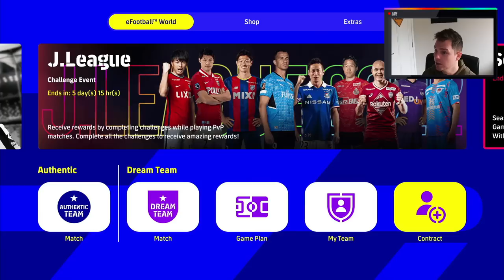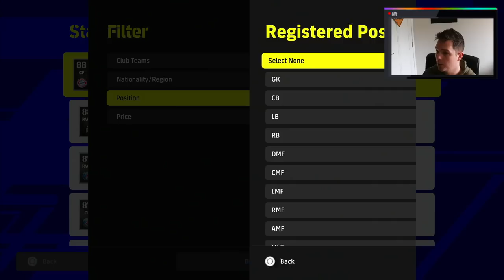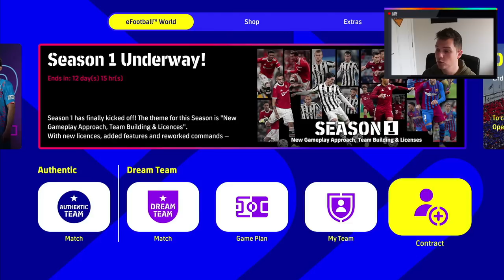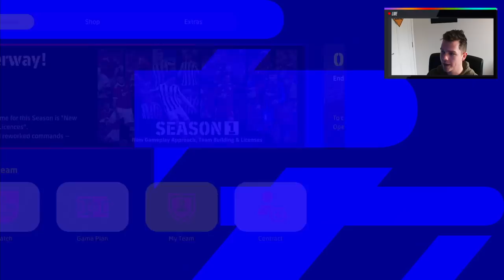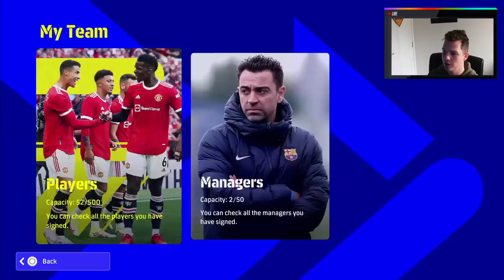eFootball 22 | Dream Team Chronicles - 3 HUGE Games & A Star is Packed! - EP 8